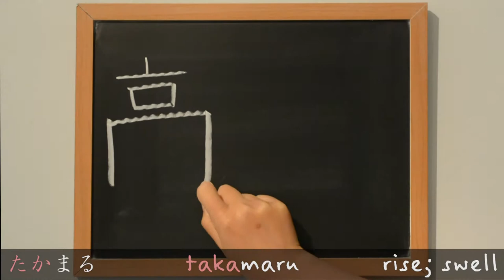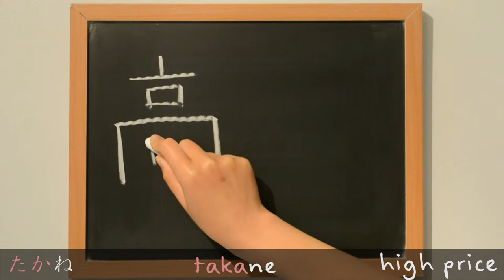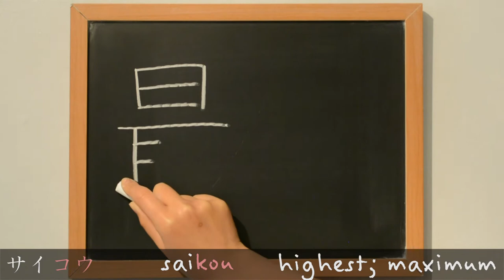Learn Kanji 高 - high (高い), rise (高まる), raise (高める), high price (高値), highest (最高): Write and Read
Use this lesson to learn how to write 高 - high; tall; expensive (高い), rise; swell (高まる), raise; boost (高める), high price (高値), highest; maximum (最高) in Japanese kanji. This kanji is learned by grade two children in Japan.

Happy Studying! :)